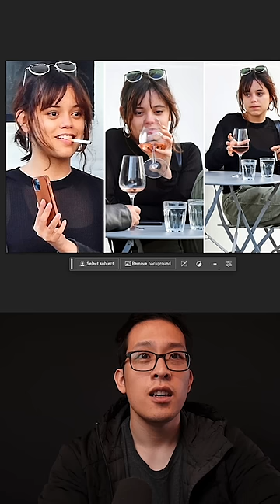Using Photoshop Ai to fix Jenna Ortega Cigarette Photos